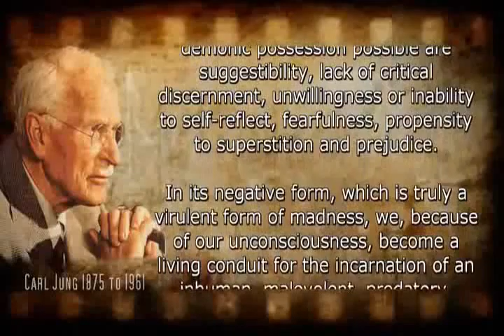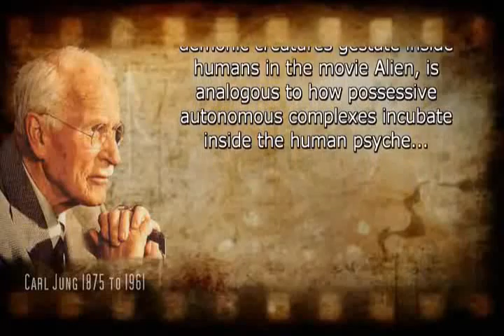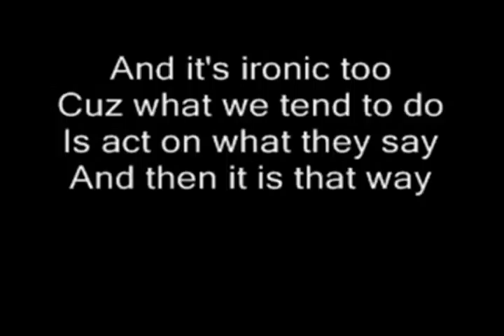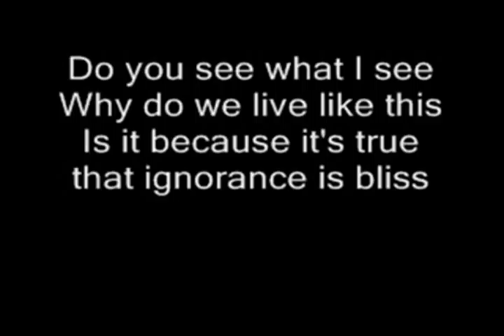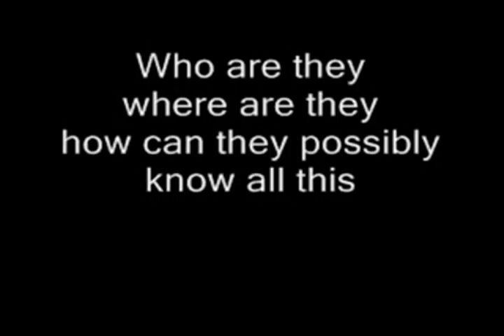Puzzle Pieces 3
Re-uploaded this video after youtube c...en-sor.ed it, even though legally educational videos are not meant to get b...lo-c.k.ed whatsoever. The truth is so clear.